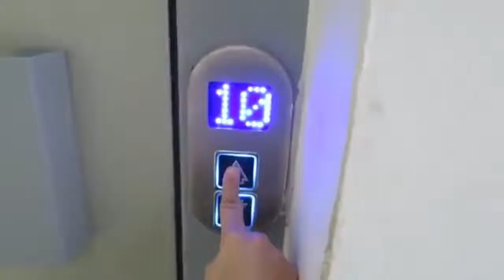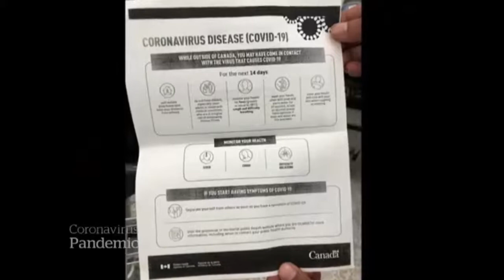ওয়াটারএইড্ বাংলাদেশের এসডিজি ৬ - এর একজন সদস্য হিসেবে আমি আমার মতো করে আওয়াজ তোলার চেষ্টা করছি ।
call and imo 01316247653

ওয়াটারএইড্ বাংলাদেশের এসডিজি ৬ - এর একজন সদস্য হিসেবে আমি আমার মতো করে আওয়াজ তোলার চেষ্টা করছি এই ব্যাপারে।
একটি কঠিন সময়ে পার করতে যাচ্ছি আমরা। আগামী দিনগুলোতে COVID-19 বা Coronavirus একটি গুরুতর পরিস্থিতি তৈরি করবে। যেহেতু ভ্যাকসিন এখনও প্রস্তুত হয়নি,এই রোগ প্রতিরোধের একমাত্র উপায় হলো সতর্কতা। ইতালি এবং স্পেইন খুব ভয়ংকর সময়ের মধ্য দিয়ে যাচ্ছে, কারণ তারা প্রস্তুত ছিল না এবং সঠিকভাবে সাবধানতা অবলম্বন করছিল না।

আপনি নিশ্চিত করুন:

√ আপনি কাশি বা হাঁচি দিলে আপনার মুখটি ঢেকে রাখুন
√ বাইরে যাওয়ার সময় এন-১৯ লেভেল মাস্ক ব্যবহার করুন।
√ বাইরে থাকাকালীন সময়ে গ্লাভস পরুন।
√ পাবলিক স্থানগুলি এড়িয়ে চলুন।
√ আপনার চোখ, মুখ বা নাক স্পর্শ করা বিশেষভাবে এড়িয়ে চলুন।
• যে কোনও স্থান যেখানে অন্য লোকের যোগাযোগ ছিল, (যেমনঃ লিফ্ট বাটন, দরজার নক, সিঁড়ি রেলিং ইত্যাদি) ধরা মাত্রই আপনার হাত সাবান দিয়ে ধুয়ে ফেলুন, বা আপনার কাজ শেষ হওয়ার পরে গ্লাভসগুলো ফেলে দিন।

এই তথ্যটি এমন লোকদের মধ্যে ছড়িয়ে দিয়েছেন যারা ইন্টারনেট থেকে এই তথ্য নাও পেতে পারেন বিশেষত আপনার (ড্রাইভার, অস্থায়ী বাসিন্দা, রিকশা চালক ইত্যাদি)

মনে রাখবেন যে, কোভিড ১৯ / করোনার ভাইরাস যে সকল মানুষের শ্বাসকষ্ট, বাচ্চারা এবং বয়স্ক ব্যক্তিদের জন্য জীবন হুমকী। তাই আপনার কাছ থেকে ভাইরাসটি আপনার বাবা মা অথবা আপনার নিকটতম ব্যক্তিকে আক্রান্ত করতে পারে, যার জীবন ইতিমধ্যে একটি বিপদ সীমারেখায় আছেন।

এভাবে তাড়াহুড়ো করে ভিডিও বানানোর জন্য দুঃখিত, তবে যে কোন ভিডিও শেয়ার করার আগে অবশ্যই সঠিক তথ্য শেয়ার করুন।

As one of the Adviser of Youth for SDG 6 with WaterAid Bangladesh. Im raising my voice in my way.
We are about to enter a very difficult time. COVID -19 or Coronavirus is going to be a serious case in upcoming days. As the vaccine is not ready yet.
precautions are the only way to prevent the disease. Italy and Spain is going through a very difficult time because they were not prepared and didnt take precautions properly.

Please make sure you:
•Cover your face when you’re coughing or sneezing 🤧
•Use n19 level mask when you go outside. 😷
•Wear gloves when youre outside 🧤
•Avoid public places.
•Avoid touching your face, specially eyes mouth or nose.🧏🏻
•Any surface where other people had contact.
(Example: Lift buttons,door knobs, stair railing etc) immediately wash your hand with soap, or throw away the gloves right away after you’re done.

Specially make sure you spread this info to the people who might not get this information from internet Specially your (Driver, temporary housemate, rickshaw pullar etc)

Remember covid 19 / corona virus is life threatening to people who has respiratory issues, Kids and Older people so you
might carry the virus to your father mother or your close one whos life is already on a danger zone.